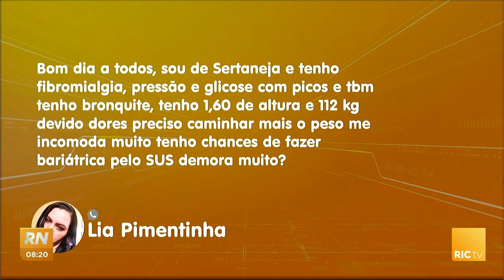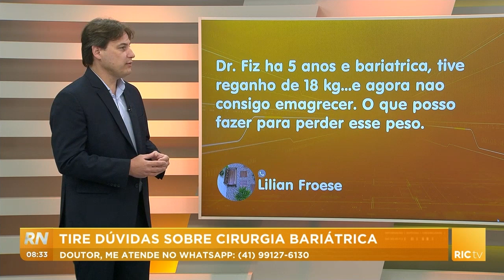Médico tira dúvidas sobre cirurgia bariátrica